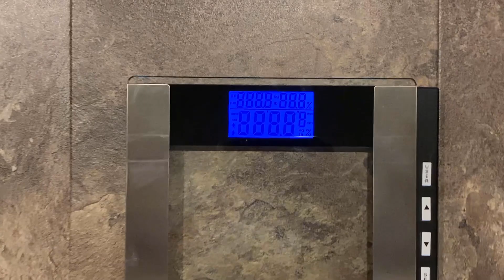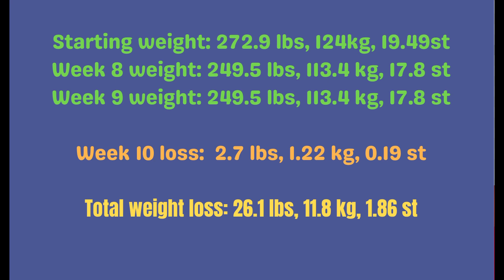Plus size weight loss journey, week 10 weigh in day | Plus size weight loss update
I am nurse and I need to lose 100 pounds.  I hit a milestone in my weight loss journey this week and I am so happy and proud of myself!!  This gives me motivation to continue to what I am doing because it is working!
I am currently following intermittent fasting 16-8 window and that structure works really well for me.  Intermittent fasting weight loss has been working for me as I am now down 26.1 pounds in 10 weeks!  I am on a plus size weight loss journey to lose 100 pounds and using intermittent fasting for weight loss is helping!
I am so grateful that starting weight loss journey 2021 has worked for me this time.  I need a plus size weight loss and today is my plus size weigh in day!  Can I lose 100 pounds?   Today I am sharing with you my plus size weight loss journey update in my 2021 weight loss vlog.
I am also doing 2 challenges this month.  The first one is with Lose weight Sara and I am on team shed squad.  My goal is to lose 8 pounds for the month of April, this challenge has 1 more week.  I also started Beatrice Caruso 67 try your best challenge this past Sunday and I am really enjoying that too!  I didn't set any weight loss goals for this challenge, I am doing it to create habits and continue what I have already started but enjoy a group challenge!
I am so happy that today is week 10 weigh in day!  Last week I maintained, which is okay.  I am happy to see a weight loss this week to continue to help me in my plus size weight loss journey!  Every pound counts and is important!
I started my journey to lose 100 pounds!  I have now lost 26.1 pounds, only 73.9 pounds to go!  This just sounds so much better than saying I have 100 pounds to go!

I am a nurse and I need to lose 100 pounds, I'm ready to get it done!
I will post weekly weight updates and monthly pictures and measurements and other non scale victories in my 2021 weight loss Vlog!

Start day: February 12, 2021
Height:  5'6"
Starting weight: 272.9 pounds, 124 kg, 19.49 stone
Current weight: 246.8 pounds, 112,18 kg, 17.62 stone
Goal: 170 pounds, 77 kg, 12 stone
Pounds Lost: 26.1 pounds, 11.8kg, 1.86 stone
Pounds to go: 73.9 pounds, 33.6 kg, 5.27 stone